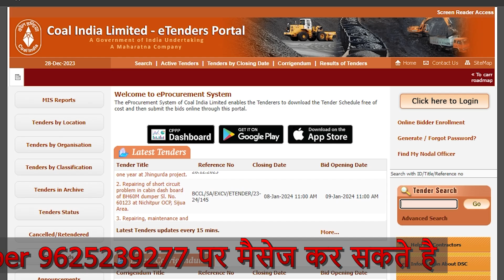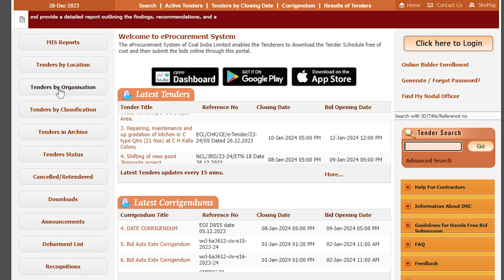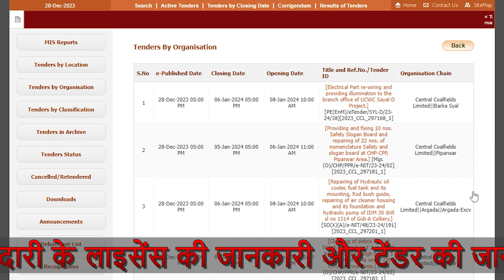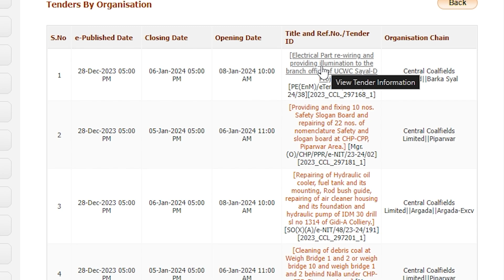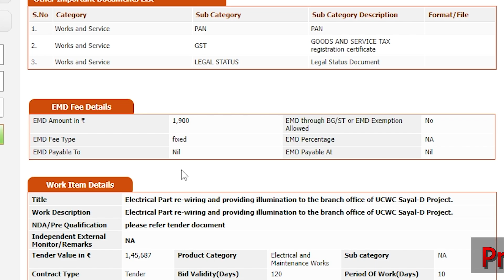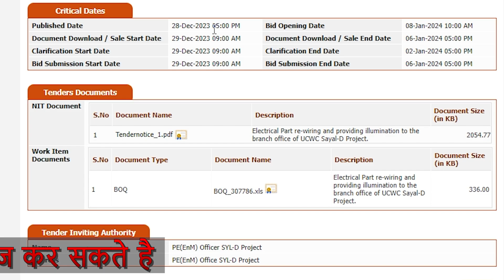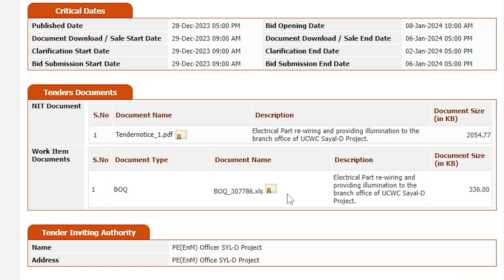कोल इंडिया प्राइवेट लिमिटेड कंपनी के Tender कैसे देखें